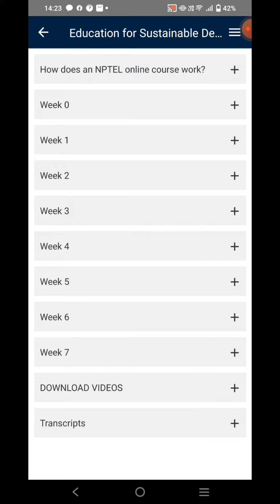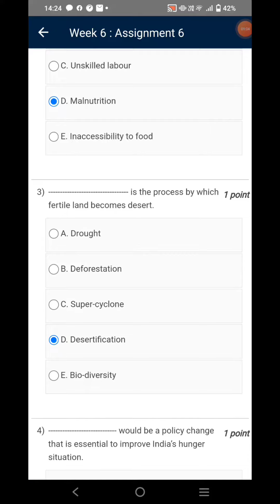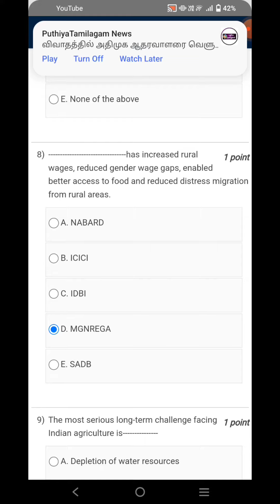Education for Sustainable Development | Week 6 Quiz | Assignment 6 Solution | NPTEL | SWAYAM 2023